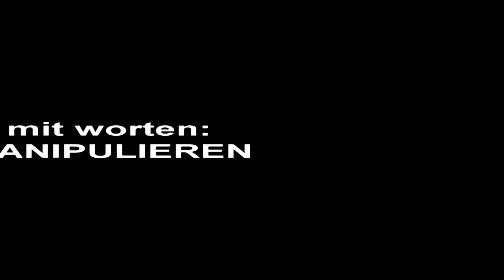"Die M8 des Wortes" Teaser 2: mit worten "manipulieren"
Das komplette Album "Die M8 des Wortes" wieder streng limitiert für nur 5,-€ kaufen: